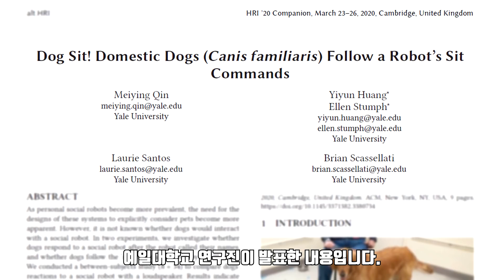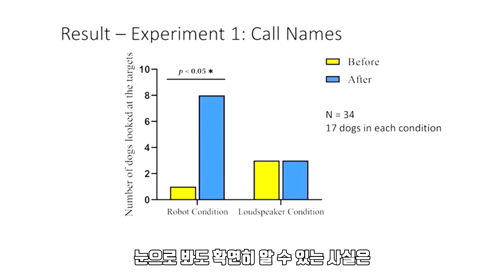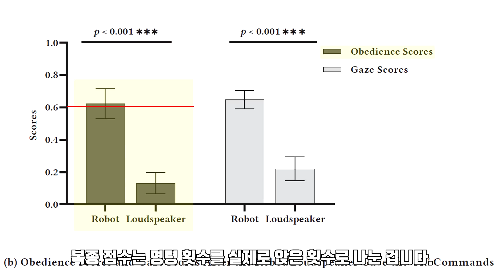"리트리버, 앉아!" 난생 처음으로 로봇의 명령을 들은 개들의 놀라운 반응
만약에 로봇이 개에게 명령을 내리면, 한번도 로봇을 본 적 없는 개들은 어떤 반응을 보일까요?

이 연구에는 리트리버를 비롯하여 42마리의 강아지들이 참여하였으며 최초로 인간형 로봇의 명령에 대한 개의 반응을 실험한 연구입니다.

예일대학교의 연구진이 2020년 3월에 Human-Robot-Interconnection 학회에 발표한 내용으로써 앞으로 미래에 우리 반려견들이 외롭지 않게 로봇과 놀 수 있다는, 충분한 가능성을 제시했다는 데에 의미가 있습니다.

흥미로운 내용이길 바랍니다^^
감사합니다.

- 내용출처:
1. Evan Ackerman, “Dogs Obey Commands Given by Social Robots”, IEEE SPECTRUM, 2020
2. 심창섭, “개는 로봇의 명령을 따를까?”, The Science Times, 2020
3. Meiying Qin et al, “Dog Sit! Domestic Dogs Follow a Robot’s Sit Commands”, HRI '20: Companion of the 2020 ACM/IEEE International Conference on Human-Robot Interaction, 2020